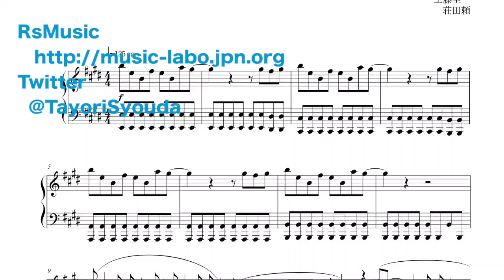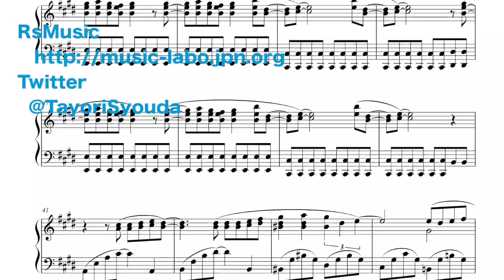僕にできること（夏目友人帳）ピアノ・ソロ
アニメ「夏目友人帳」よりHOW MERRY MARRYの『僕にできること』をピアノ独奏に編曲しました。
主題歌としても使用され、元気で爽やかなテーマが特徴です。
ベースの連打が続きますが、それぞれの強さを変えて、大きくなりすぎず刻むように演奏することで切れのある表現になります。
鍵盤のポジション移動も少なくすぐに演奏できる編曲にしました。

荘田頼
twitter【@TayoriSyouda】